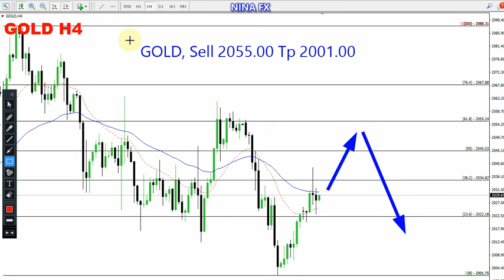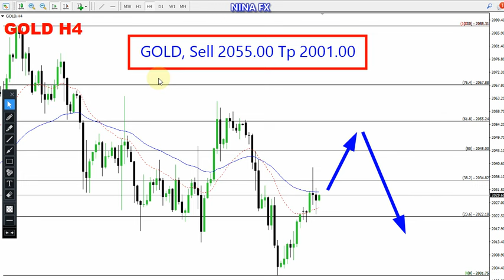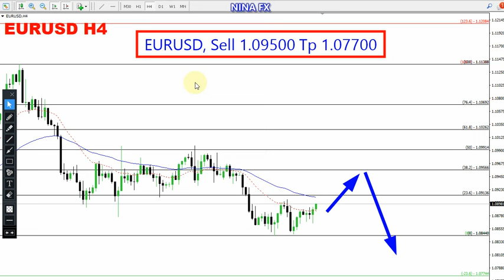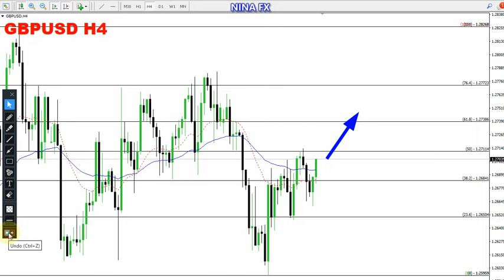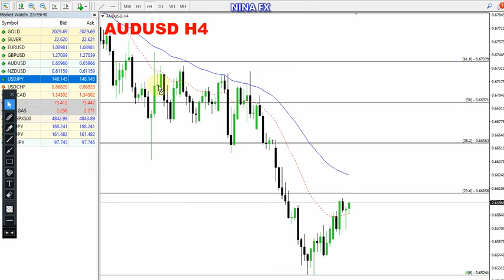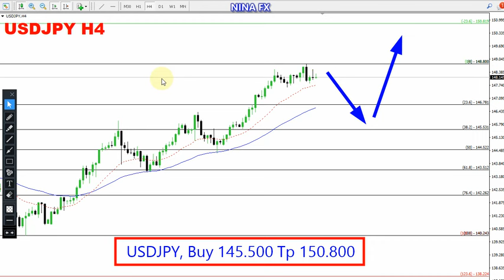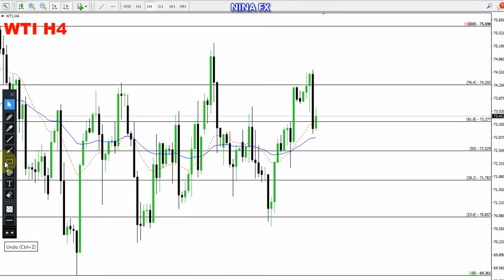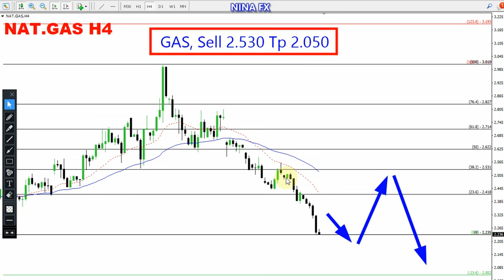Forex Weekly Technical Analysis for January 22-26, 2024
Gold, Silver, EURUSD, GBPUSD, AUDUSD, USDJPY, WTI Oil and Natural Gas technical analysis on H4 chart, for 5 day.